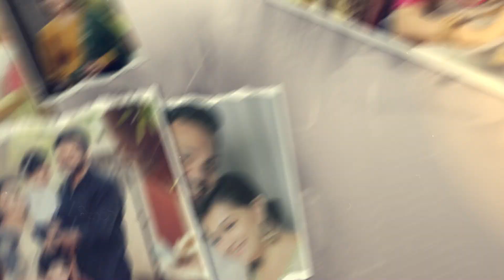Actress Saranya Mohan & Aravind Krishnan | ഞങ്ങൾ ഇങ്ങനെയാണ് : വിശേഷങ്ങളുമായി ശരണ്യയും അരവിന്ദും